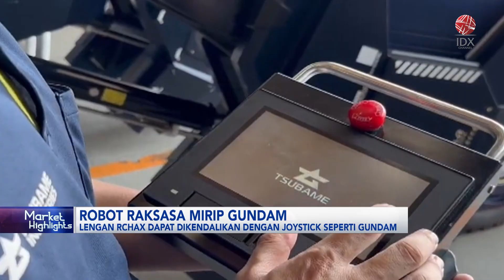Startup Teknologi Jepang Kembangkan Robot Archax | IDX CHANNEL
Startup teknologi asal Jepang yakni Tsubame Industries telah mengembangkan robot raksasa setinggi 4,5 meter yang mirip dengan ikon anime "Mobile Suit Gundam". Di mana robot roda empat ini dijual dan juga bisa dimiliki masyarakat dengan harga 3 juta dolar Amerika.